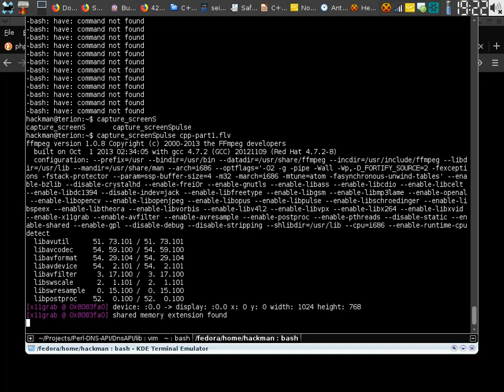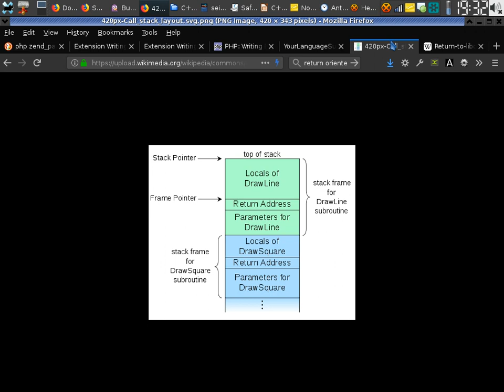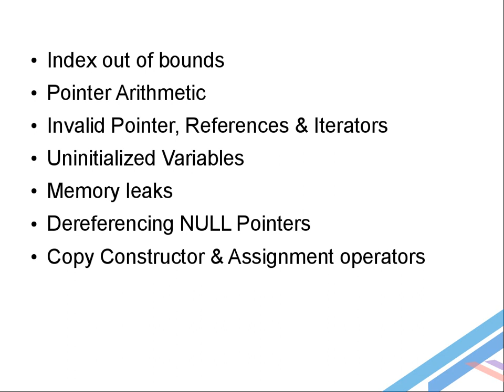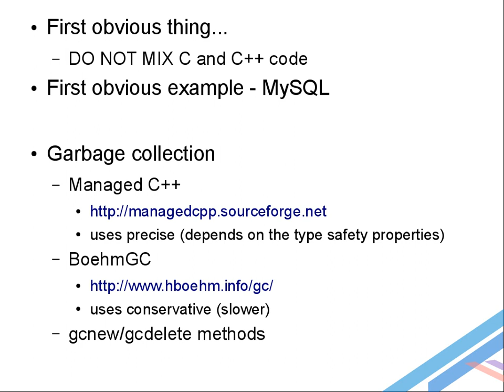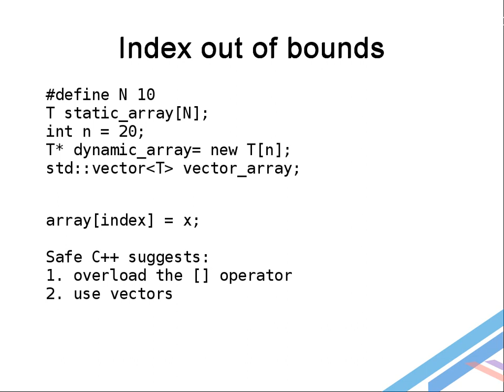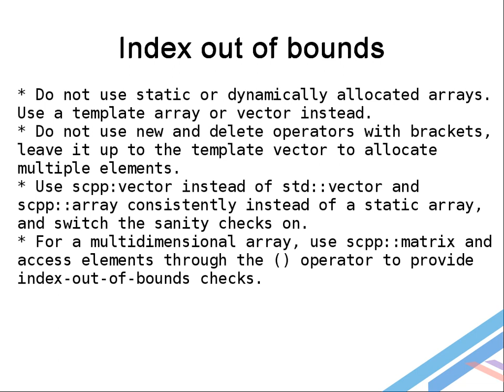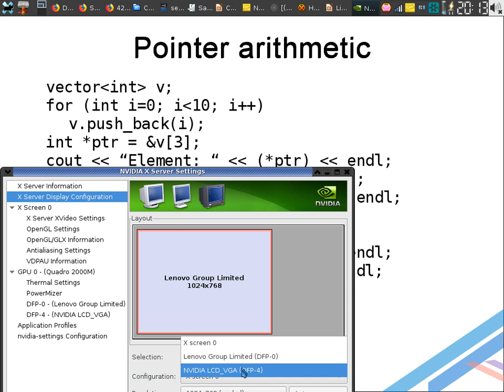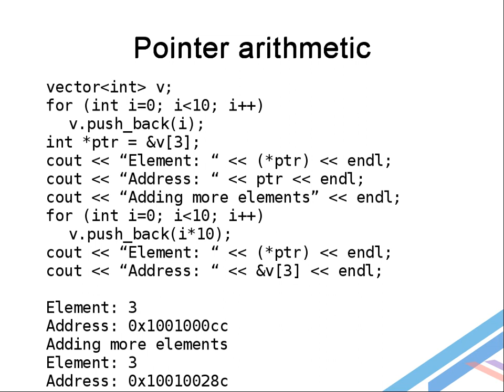NetSec2 - C++ Security, part I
Starting with Return oriented programing
Then secure way of writing C++